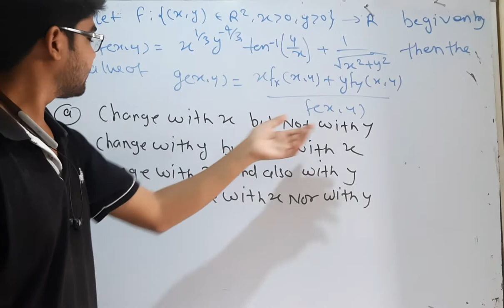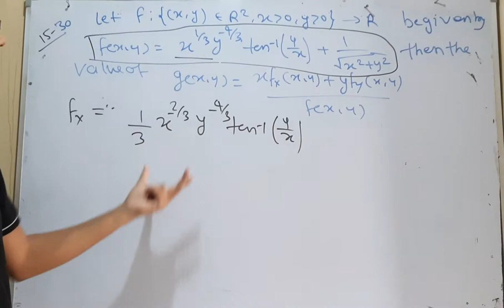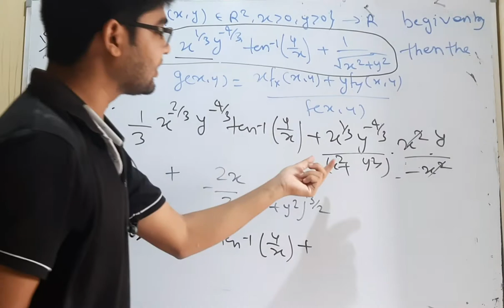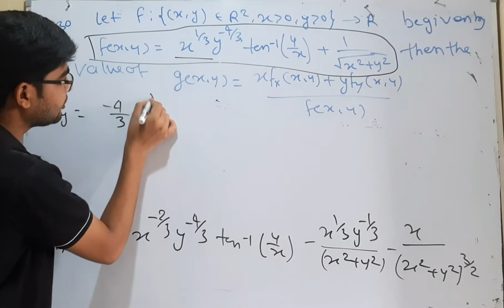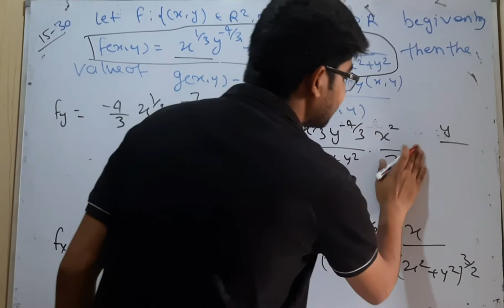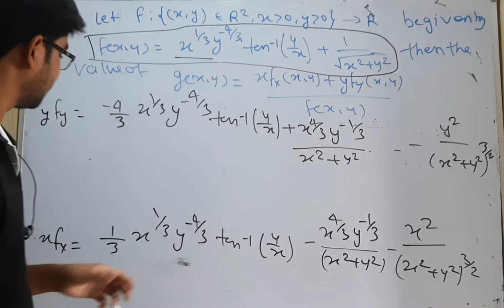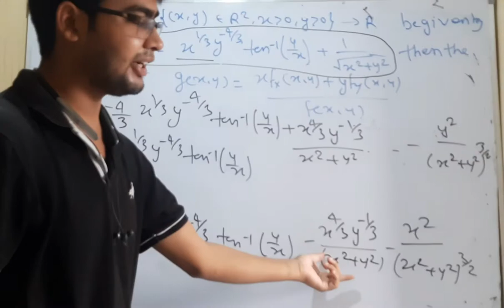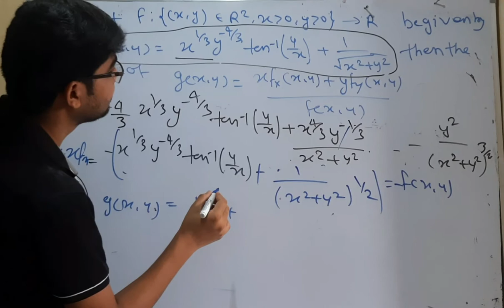CUCET MSc mathematics important question 39 for 2022